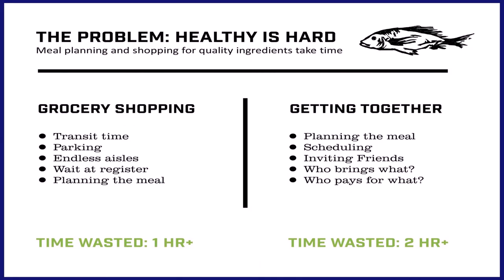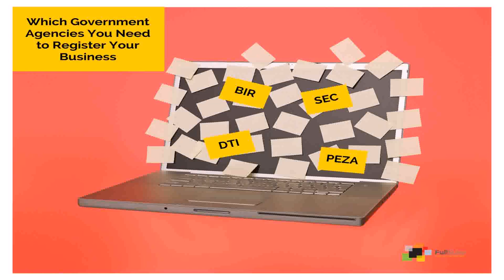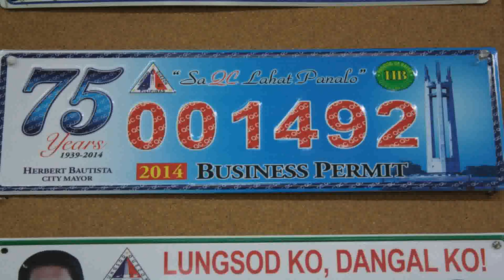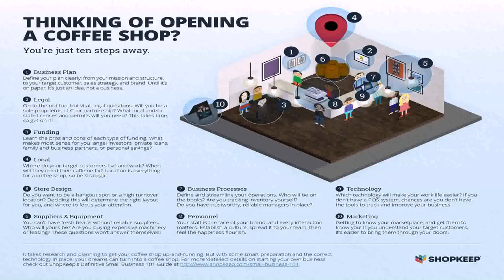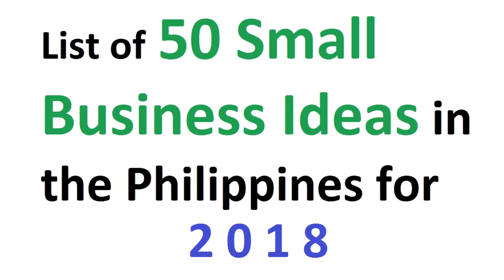Small Time Food Business In The Philippines - DaddyGif.com (see description)